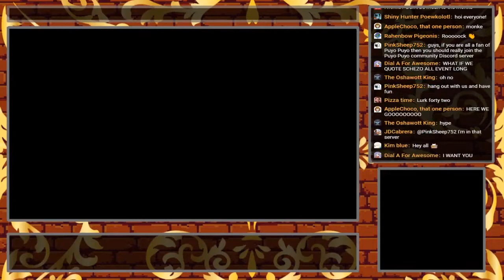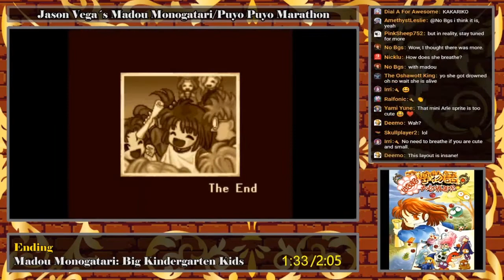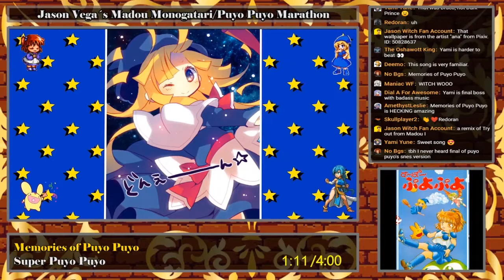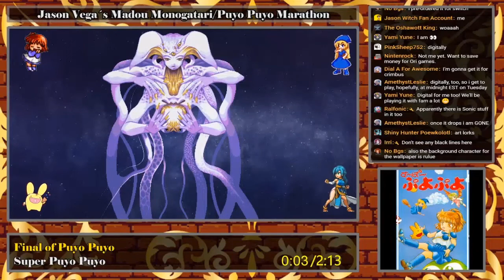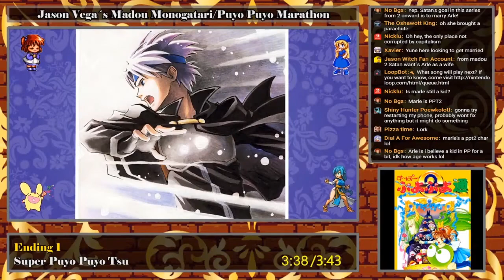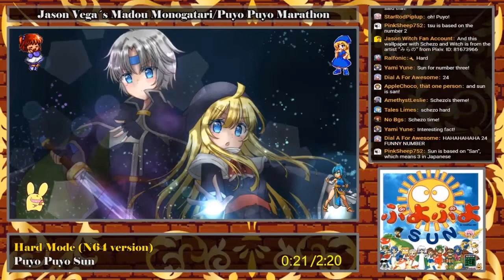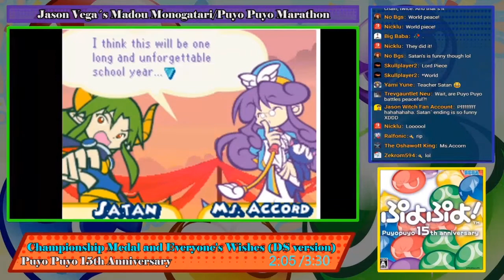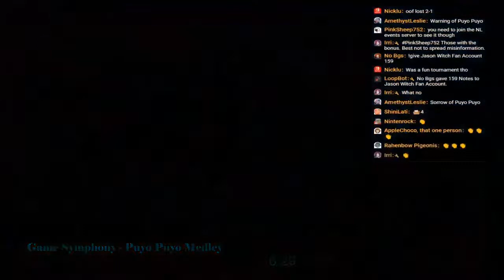Jason Vega's "Madou Monogatari/Puyo Puyo" Marathon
A huge thank you goes out to Jason Vega for making this marathon possible!

This event aired on December 5th, 2020, and was recorded by Rahenbow.
Thumbnail was made by Nintenrock.

Free requests, events and a lovely chat to stay with, free of bot spam and lots of help!